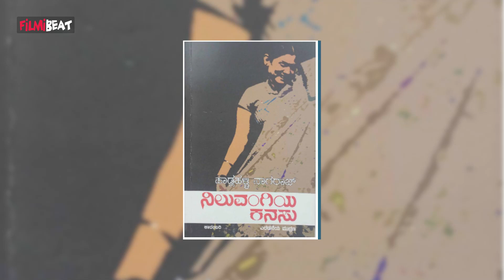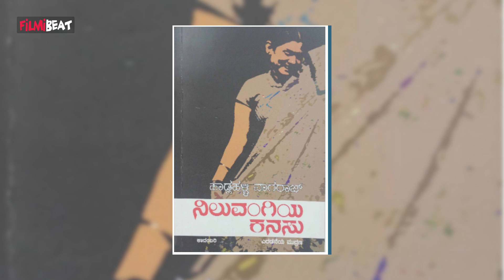ದೊಡ್ಡ ದೊಡ್ಡ ರೀಲ್ ಸಿನಿಮಾಗಳ ನಡುವೆ ರಿಯಲ್ ನೋಡ್ತೀರಾ..?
ಜೈಲರ್,‌ ಕೌಸಲ್ಯ ಸುಪ್ರಜಾ ರಾಮ ಮತ್ತು ಡ್ರಾಮಾ ಯಾರು ನೋಡ್ತಾರೆ ಅಂತೀರಾ.?  ದೊಡ್ಡ ದೊಡ್ಡ ರೀಲ್ ಸಿನಿಮಾಗಳ ನಡುವೆ ರಿಯಲ್ ನೋಡ್ಬೇಕು ಅಂದ್ರೆ ನಾಟಕ ನೋಡಬೇಕು ಅಂಥ ನಾಟಕ ಈ ನಿಲುವಂಗಿಯ ಕನಸುಗಳು.

                ~HT.188~PR.33~PR.29~
Filmibeat kannada